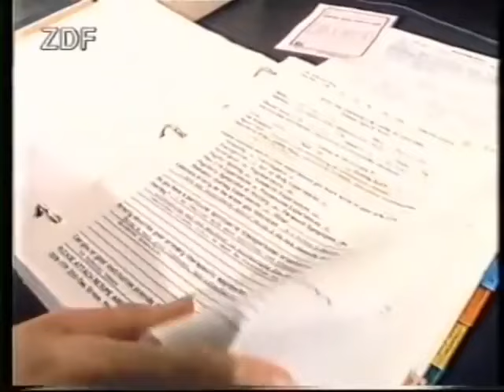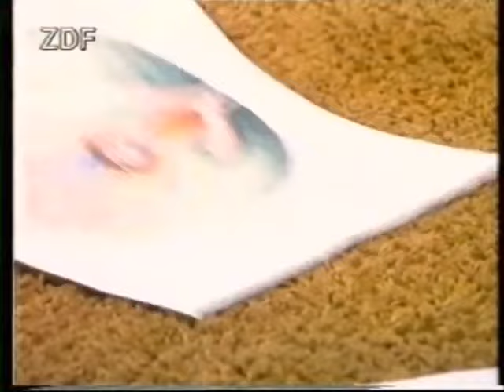Holotropes Atmen mit Stanislav Grof | Ein Zeitdokument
Auszug aus einer ZDF-Uraltdokumentation über das Human-Potential-Movement in Kalifornien/ San Francisco/ Big Sur, hier mit dem Auszug zum Holotropen Atmen/ Holotropic Breathwork nach Dr. Stanislav Grof. Stan Grof war im transpersonalen Bereich für mich, neben Dr. Claudio Naranjo und Willigis Jäger der wichtigste Impulsgeber und Lehrer. Ich bin Stan für die 8 Jahre des Trainings und der Ausbildung und der Möglichkeit zur Assistenz bei ihm sowie bei Tav Sparks sehr dankbar. Die jahrelange Erfahrung und Kursleitung in dem Bereich, u.a. gemeinsam mit Dr. Friederike Meckel-Fischer, hat für mich die Basis gebildet das traumasensitivere Hypnagoge Atmen zu entwickeln. Wichtige Impulse dafür erhielt ich auch in den Jahren als Lehrbeauftragter an Hochschulen sowie der Zeit im Vorstand des europäischen Dachverbandes für Transpersonale Psychologie (EUROTAS) und als Therapeut im Netzwerk für spirituelle Krisen ("SEN e.V.) und durch die langjährigen Reisen und Kontakte - u.a. in 65 persönlichen Interviews - zu den Urgesteinen der Szene. Seit der experimentellen C-19-"Massentherapie" biete ich das Holotrope Atmen aus Sicherheitsgründen aktuell nur noch im Einzelsetting an.

JÖRG FUHRMANN´S HINTERGRUND
Jörg Fuhrmann ist Transpersonaler Therapeut/ Supervisor (EUROTAS), Körper-Gestalttherapeut (EAP), Hypnotherapeut/ Instructor (CI, NGH™) (Dr. Richard Harte),  NARM™-Practitioner (Dr. Laurence Heller), SOMA-Embodiment®-Practitioner (Dr. Sonia Gomes), TRE®-Provider (Dr. David Berceli), Somatic-Experiencing®-Practitioner (Dr. Peter A. Levine), Holotropic-Breathwork-Facilitator® (Prof. Stanislav Grof) & seit 20 Jahren vielseitig humanistisch-transpersonal international bei führenden Vertretern der jew. Therapieansätze geschult u.a. in PITT® (Prof. Luise Reddemann), iEMDR, Vagus-Aktivierung (Stanley Rosenberg), Safe-Sound-Protocol (SSP-Practitioner) (Prof. Stephen Porges), Tuning Board™ (Dr. Darrell Sanchez), Tuning-Fork (Dr. John Beaulieu), Paar- & Sexualberatung (Dr. Gunther Schmidt), Systemische Aufstellung (IADR), Systemisch-Lösungsorientierter Kurzzeittherapie (Dr. Giorgio Nardone), Internal Family-System (Prof. Tom Holmes), Psychodrama, PROFILcoaching®, SAT 1-4® (Dr. Claudio Naranjo), NLP-Master (IN/ DVNLP), schamanischen Heilweisen (u.a. Nepal), Mystik & Kontemplation (u.a. Willigis Jäger)/ Vipassana/ Pranayama, Breatheology® sowie der Wim-Hof-Methode. Gründer des freiraum-Institut (seit 2005). Kunsthandwerkliche Projekte 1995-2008. Lehrbeauftragter an mehreren Hochschulen in Deutschland von 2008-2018. Dozent am Beneditkushof, IAK, Zist und als Inhouse-Trainer für Teams. Speaker auf internationalen Fachkongressen (u.a. bei der UNESCO, WHO, WCP, WPA, CICA, ITC, BGAG, Speakers Excellence) in Deutschland, Schweiz, Italien, Tschechien, USA, Indien, Thailand, Russland, Rumänien, Niederlande, Frankreich.